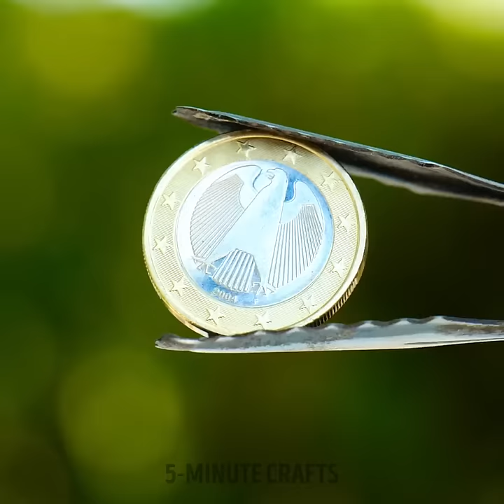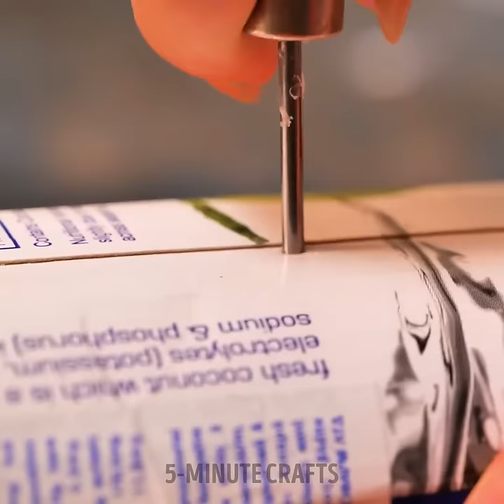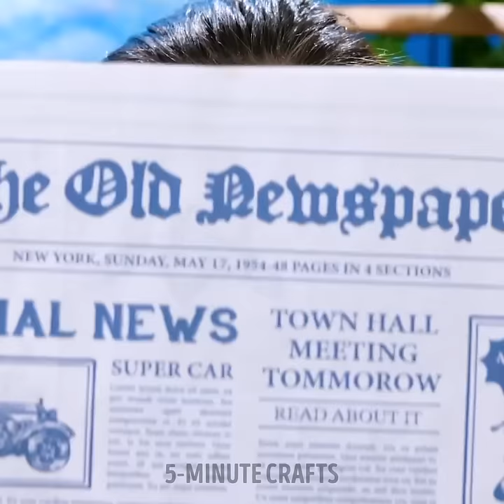Gardening Hacks: Plastic Bottle Craft Ideas for Indoor Planting 🌱